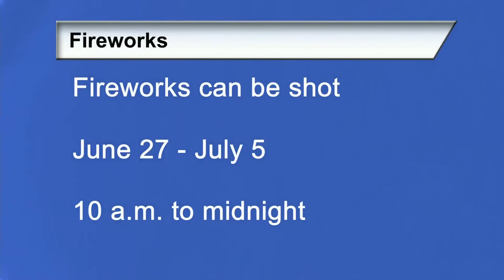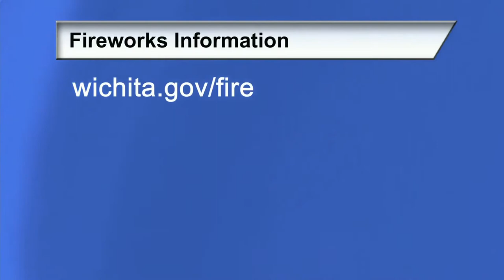City of Wichita - Mayor Jeff Longwell's Media Briefing June 7, 2018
This week Mayor Jeff Longwell encourages residents to participate in Neighborhood Night Out, use caution with fireworks, sign up for the SayYes program, take part in the library's book brigade and announces the title of this year's book for the Big Read.